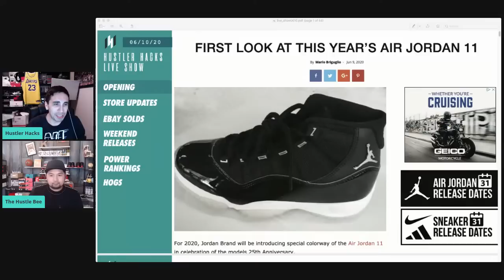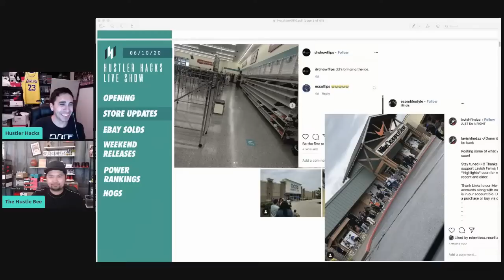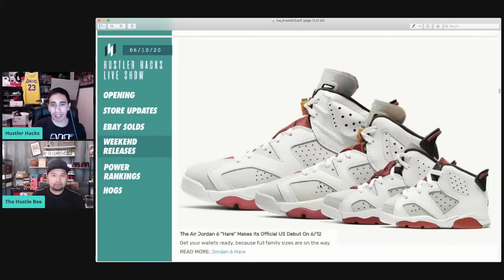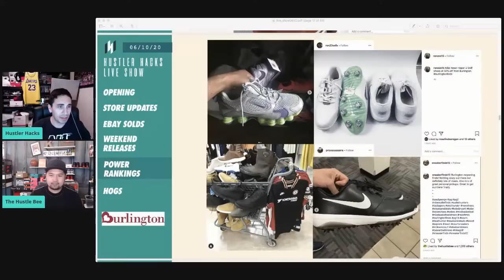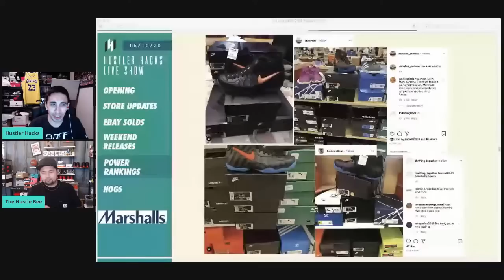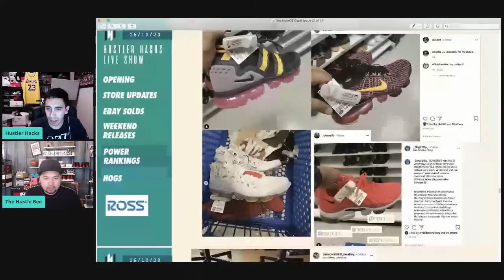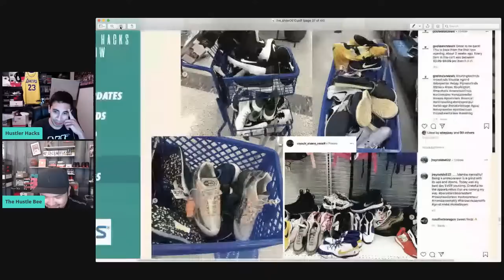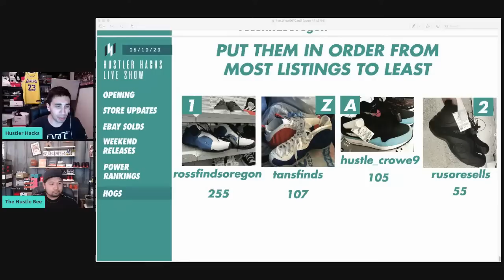LIVE: STORE UPDATES + WEEKEND SNEAKER RELEASES!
Today we go over the latest sneaker pickups, review this week's finds from Ross, Burlington, Marshalls and Nike Outlet, giveaway a $30 and we have the second week of HUSTLER HOGS!